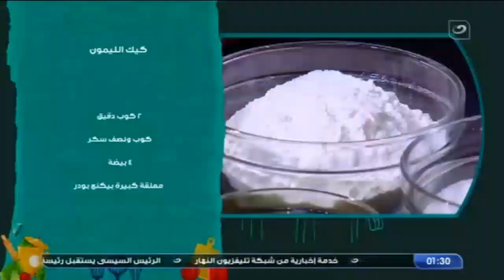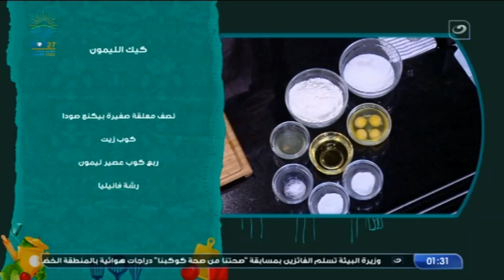كيكة الليمون دي 👇 اختراع.. عملناها بطريقة سهلة جدًا وطعم يجنن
أكلة بيتي | كيكة الليمون دي 👇 اختراع.. عملناها بطريقة سهلة جدًا وطعم يجنن

أكلة بيتي
شبرنامج أكلة بيتي يذاع يومياً على شاشة النهار تردد 11785 رأسي  .. البرنامج يذاع يوميًا الساعة 2 مساءً.